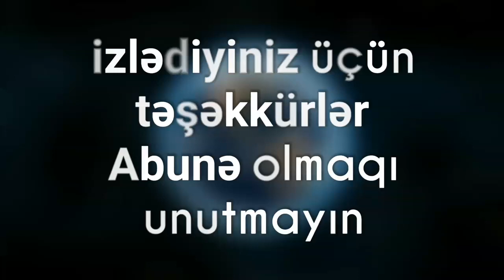Murad ve Ülviyyenin özəl toy görüntuləri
Videonu beyenib kanala abune olmaqi unutmayin